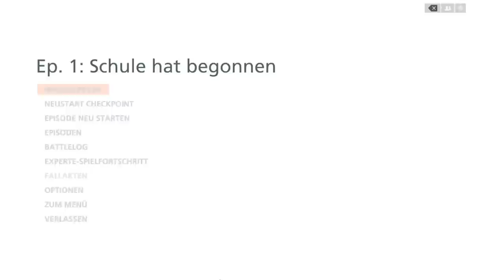Let's Play Battlefield Hardline German Part 1 - Welcome to Miami [Lets Play Deutsch / Gameplay]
Willkommen zum ersten Part des Battlefield Hardline – Lets Plays!

Missionen:
- Prolog
- Episode 1 (1) Schule hat begonnen

Wir schlüpfen in die Rolle von Nick Mendoza. Mit unserem Partner kämpfen wir für das Gesetz, das Recht und die Ordnung in Miami. Zu Beginn werden wir als „korrupter Bulle“ präsentiert. Wie es dazu kam, sehen wir hoffentlich im aktuellen Visceral-Spiel, den Machern von Dead Space.

Wir spielen Battlefield Hardline am PC mit Full HD-Auflösung (1080p / 60 FPS) und auf maximalen Einstellungen (Ultra).

Ihr seid gefragt: Was haltet ihr vom neuen Setting, in dem das Battlefield Spin-Off spielt? Ist es abwechslungsreich oder nur der Versuch, Stagnationen zu kaschieren?
Und was haltet ihr von der Singleplayer-Kampagne von dem Game?

Viel Spaß bei BF: Hardline!